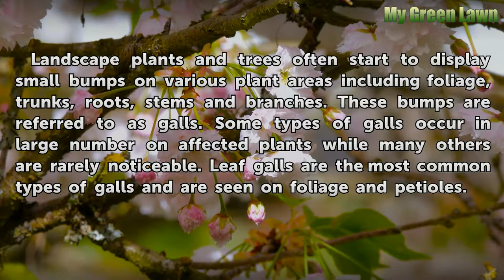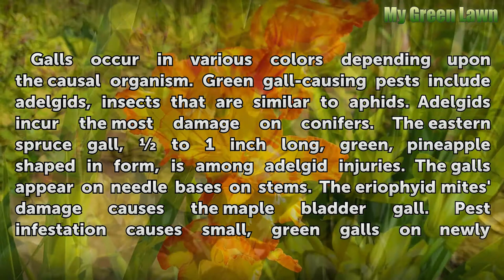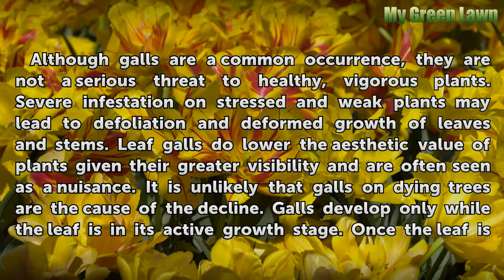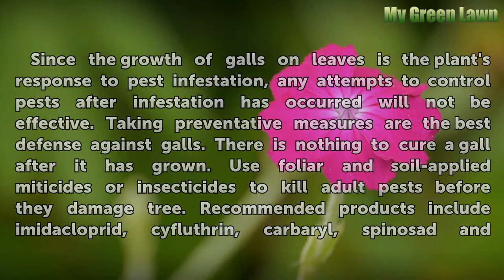Small Green Bumps on Leaves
Small Green Bumps on Leaves. Landscape plants and trees often start to display small bumps on various plant areas including foliage, trunks, roots, stems and branches. These bumps are referred to as galls. Some types of galls occur in large number on affected plants while many others are rarely noticeable. Leaf galls are the most common types of...

Table of contents Small Green Bumps on Leaves
Cause 00:42
Green Gall Identification 01:15
Damage 01:52
Management 02:32